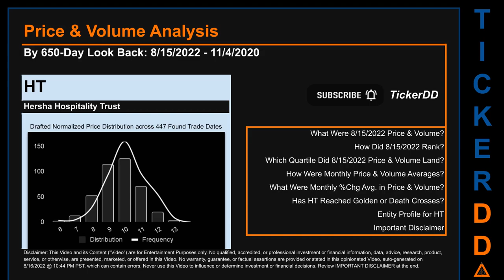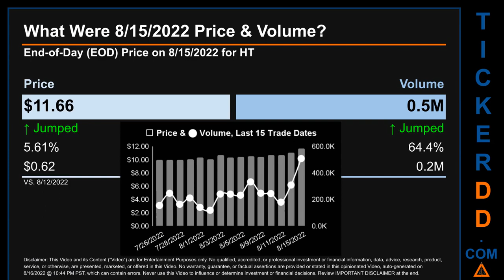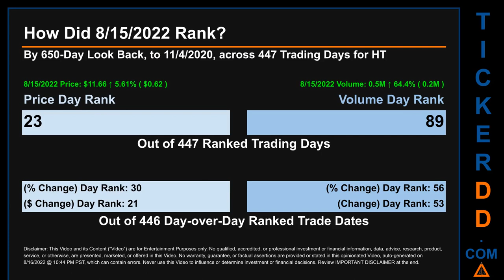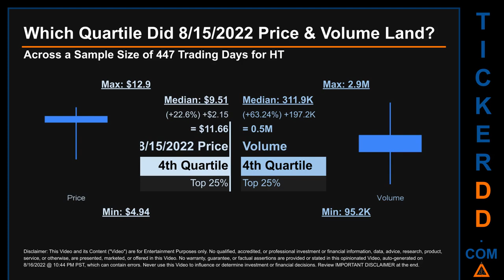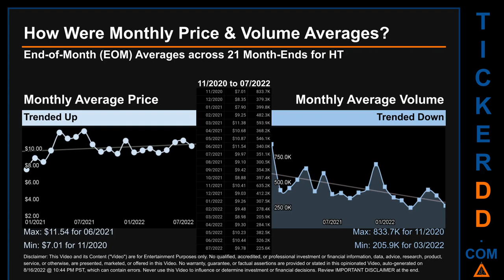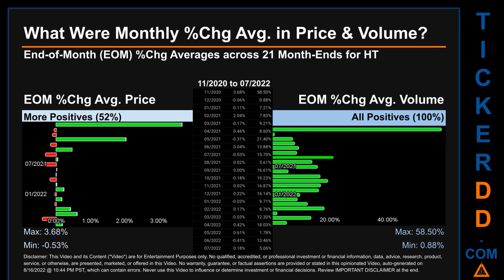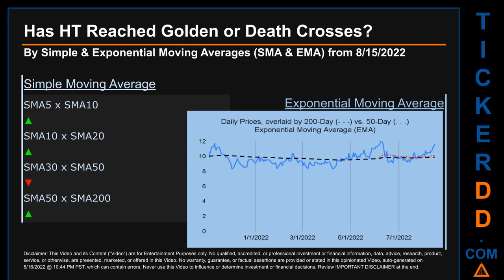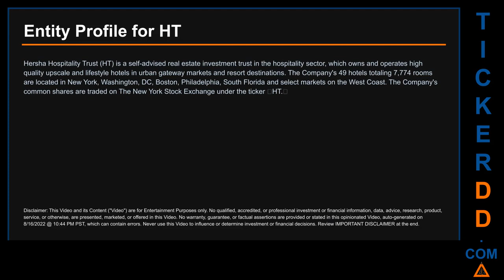HT Price and Volume Analysis by 650 Day Look Back HT Stock Analysis for Hersha Hospitality Trust Sto